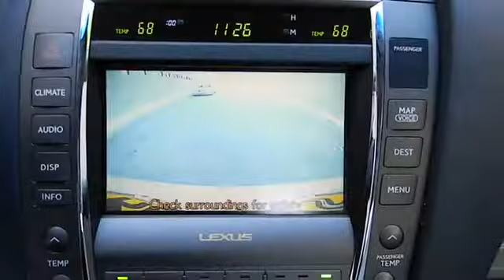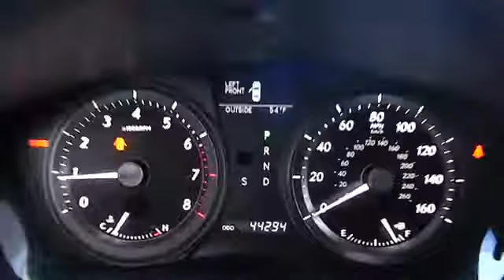2009 Lexus ES 350 - Sedan Los Angeles Van Nuys Santa Monica Beverly Hills Burbank Van Nuys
2009 Lexus ES 350

Keyes Lexus
5905 Van Nuys Boulevard